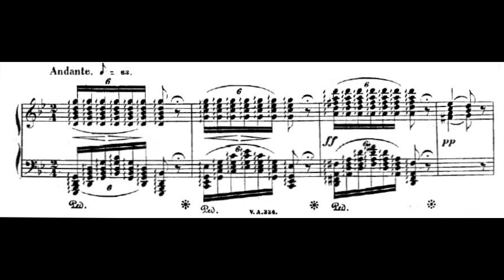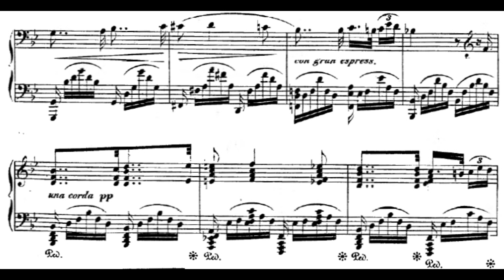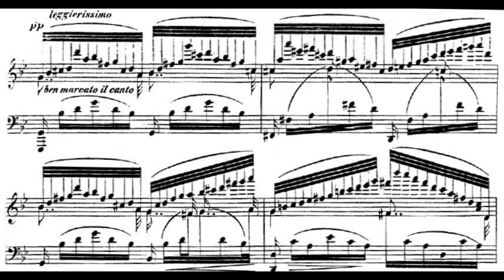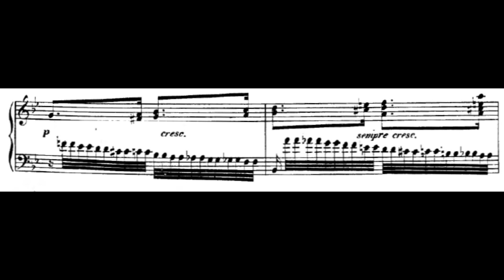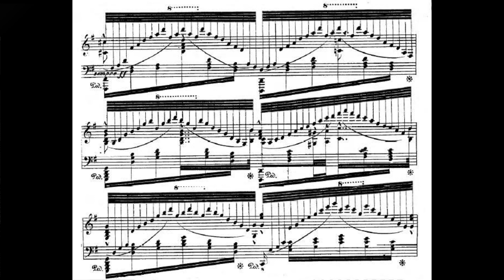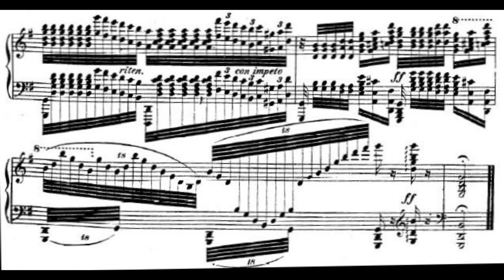Moses' Prayer - Dal tuo stellato soglio (Rossini/Thalberg)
The theme and variations section from Thalberg's paraphrase on Moses in Egypt, performed at his 1837 piano duel with Liszt.

And you can find the full studio recording of this piece and many other paraphrases here!

"The demands this repertory places on technical wizardry, including interlocking and alternating and cross-voicing from hand to hand, extended passages using massive octaves, unending arpeggios, and its call for the stamina of a sportsman are beyond the reach of any but the most valiant of pianists." - Rafael de Acha, Rafael's Music Notes.